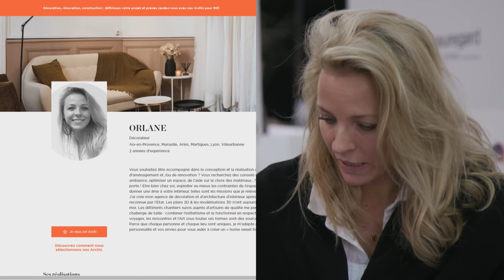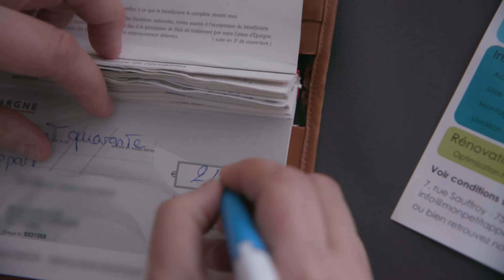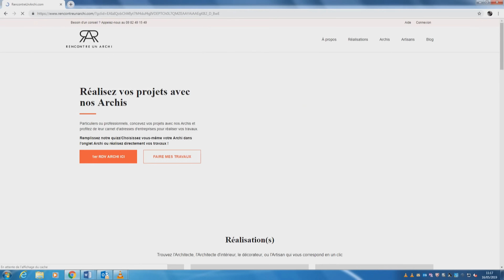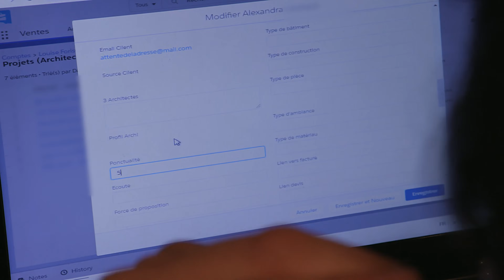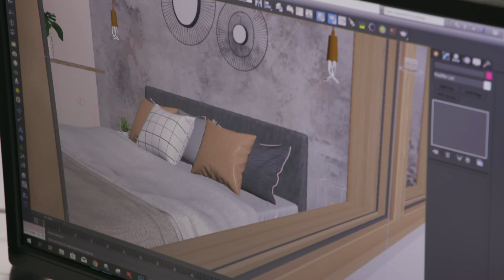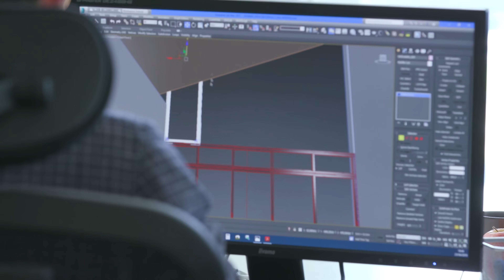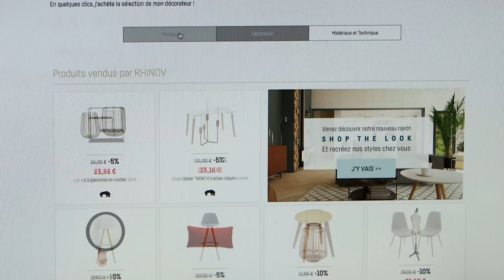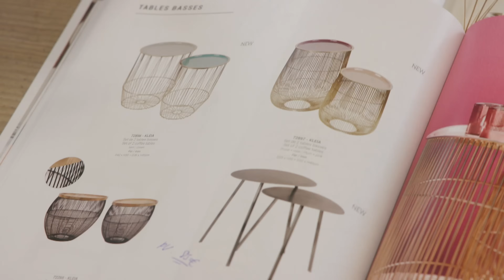Comment gagner de l'espace sans se ruiner ?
Explosion des familles monoparentales, déficit de logement, les prix de l'immobilier flambent et se loger coûte de plus en plus cher. Résultat : les surfaces de nos habitations se font de plus en plus petites, alors pas question de perdre le moindre mètre carré, il coûte de plus en plus cher. Alors, pour nous aider à optimiser notre espace, des architectes d'intérieurs proposent désormais leurs services sur internet à des prix qui défient toute concurrence. Il suffit de leur envoyer des photos de votre intérieur par mail et en un clic et sans jamais se déplacer, ils repensent votre intérieur avec des images en 3D pour seulement 99 euros ! Mieux encore, certains acceptent de venir vous aider, chez vous, pour à peine 50 euros la visite de deux heures. Quels sont leurs secrets pour faire autant baisser les prix ? Que valent vraiment les services de ces pros de l'aménagement intérieur ? Et au final, combien dépenserez-vous réellement pour gagner de la place chez vous ? Une démocratisation qui ne plait pas à tout le monde dans ce secteur mais qui connaît un vrai succès : 98% des clients de certains de ces sites n'avaient jamais fait appel à un architecte d'intérieur.
Réalisateur : Gehring Marc, Beaurain Julie